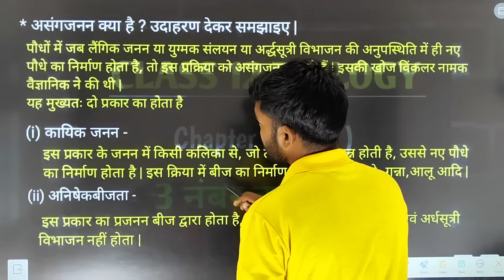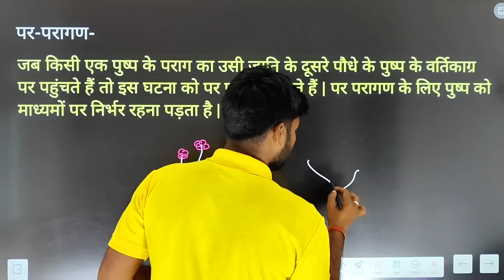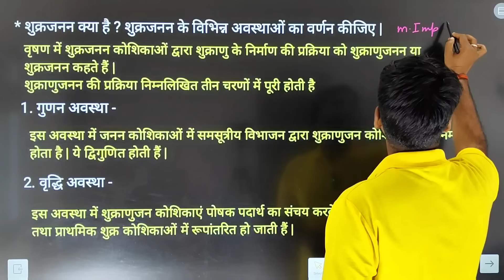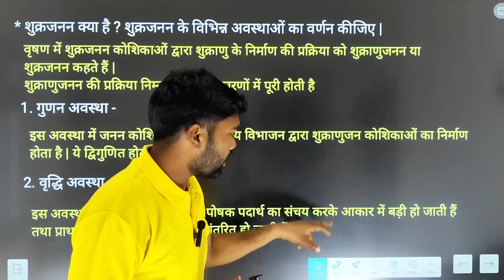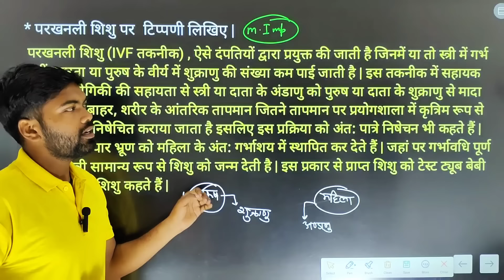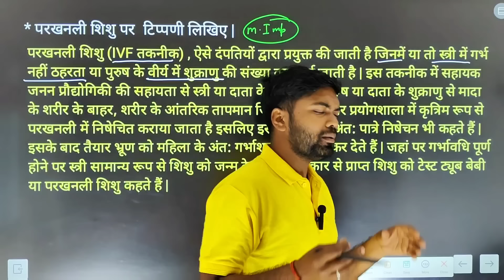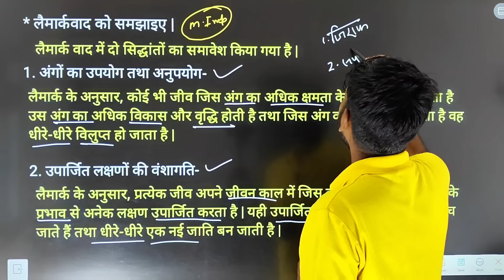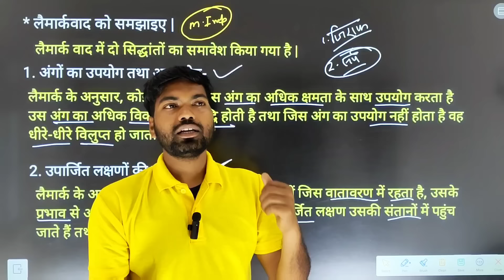12th Biology के 3 नंबर वाले प्रश्न | Class 12 Biology important questions 2024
12th Biology के 3 नंबर वाले प्रश्न | Class 12 Biology important questions 2024 | 12th Biology